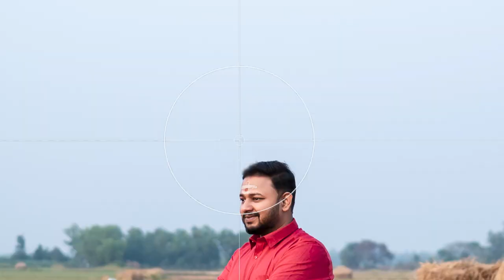Groom Outdoor Photoshoot 😍 Nikon Z5 & 35mm & 85mm lens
Hey Guys,, I hope you enjoy this behind the scenes video,,,

 Camera Gadgets :
Nikon Z5, Nikon 35mm 85mm
Godox TT685